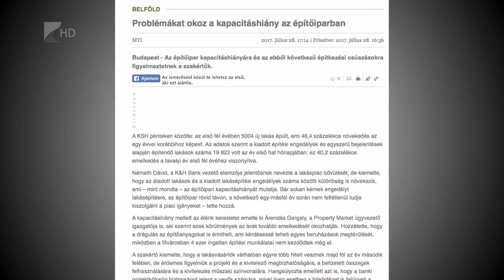Nincs megtorpanás - Kölcsey Tv